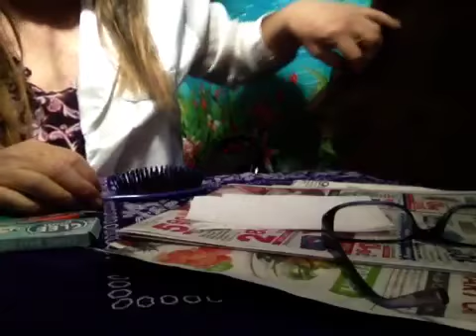Blooper # 19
Vlog 889 (Best enjoyed when wearing headphones in calm, quiet surroundings).   Need more duct tape I guess. Lol
@angelabrightasmr This video is for entertainment purposes only This video is not intended for children under the age of 13 (COPPA) A reminder to viewers: My ASMR videos are not a replacement for professional care. If you have physical, emotional or mental health needs, please seek professional treatment.